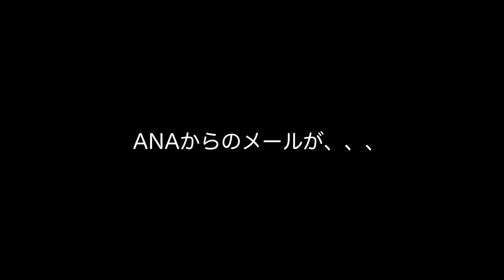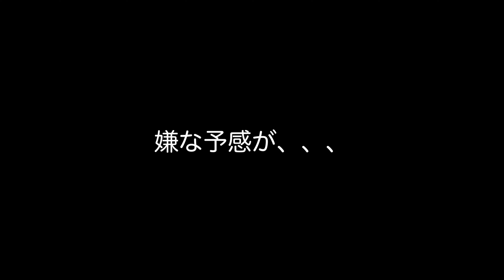【ショック！！ フライングホヌ９月も平日は欠航！！】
９月のハワイ旅行で初めてのフライングホヌに乗れることを楽しみにしていたのですが、ANAから欠航のメールが、、、
９月も週末のみでのフライングホヌの運行になってしまいました。